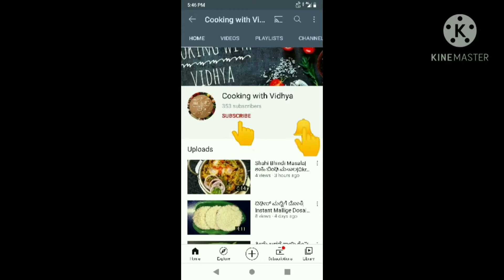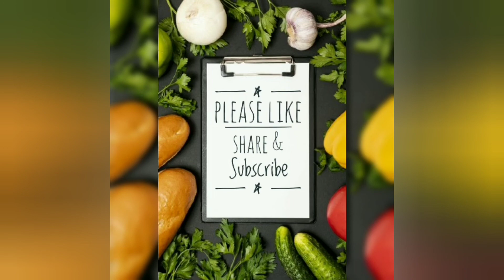Hubli Dharwad special Girmit recipe|uttarkarnataka spicy Girmit recipe|ಉತ್ತರಕರ್ನಾಟಕದ ಗಿರ್ಮಿಟ್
Girmit is one of the popular street food at North karnataka.. this recipe is very tasty, spicy, tangy also slightly sweet.. this mixed flavours of recipe is definitely yes with evening snack time or tea time..

please do try,watch till the end..